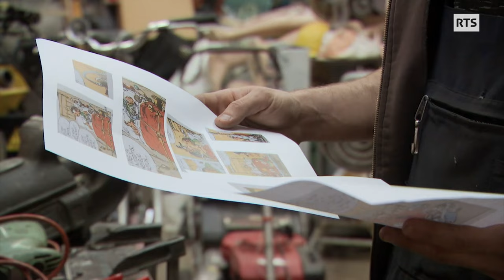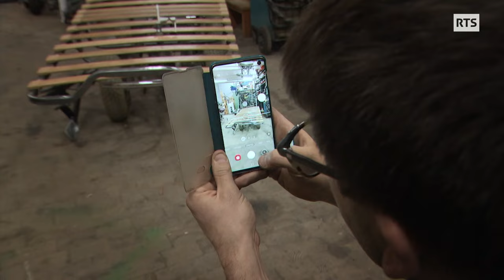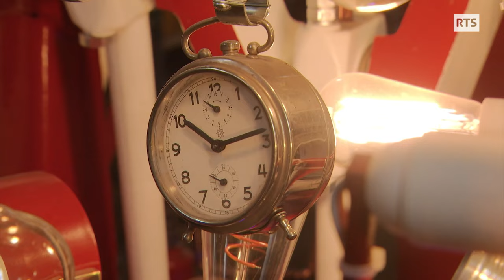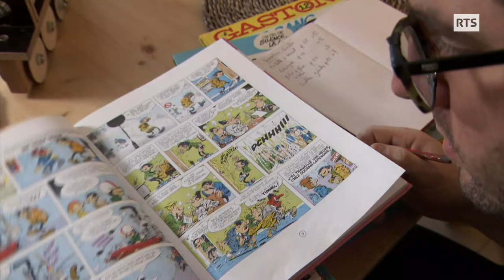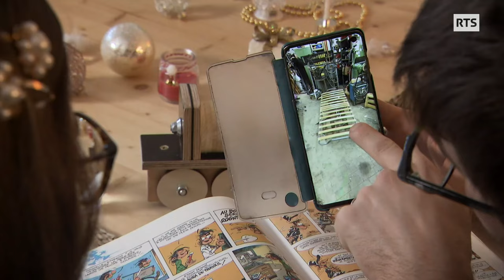Les inventions loufoques du Foutimasseur, roi de la bricole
Bricoleur touche-à-tout, farfelu, farceur qui fait de l’art sans faire exprès, David Foutimasseur bricole ce qui lui passe par la tête, à condition qu’il y ait une pièce de vélo, du mouvement et que ça le fasse rigoler. Inventeur invétéré, il brasse les idées pour les transformer en sculptures qui bougent, en caisses à savon punk et construit pour de vrai les inventions allumées de Gaston Lagaffe, héros de BD… Le tout avec de la récupération.

Passe-moi les jumelles du 15 avril 2022, une émission de la Radio Télévision Suisse.

« Foutimasseur, la poésie mécanique », un reportage de Sabine Kennel

Image: Walter Hug
Son: Emilie Spierer
Montage: Monique Preiswerk
Réalisation: Sabine Kennel
Illustration sonore: Sonja Mounir
Mixage: Benoît Mayer
Etalonnage: Virginie Mivelaz

Avec la participation de :
David Ansermin alias David Foutimasseur
Fabien Berdoz – Mécanicien MOB
Florian Schaller – département mécanique MOB
Pascal Bettex - sculpteur et magicien du mouvement
Christian Dessarzin – magicien de la mécanique c/o Bettexmatic
Priscilla & Gaël Ansermin
Nicolas Bamert alias L'Original

Nous remercions :
Les ateliers mécaniques du MOB (Montreux Oberland Bernois) de Chernex
Patrick Raymond alias Patoulet pour son accueil

Lieux de tournage:
Les Planches,Montreux, Rennaz, Chernex, Villeneuve, Plaine du Rhône